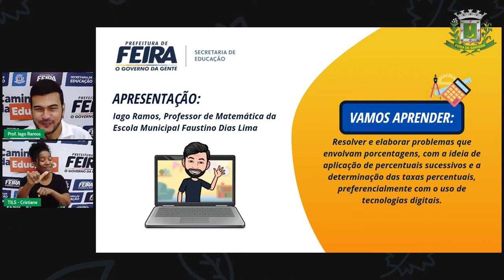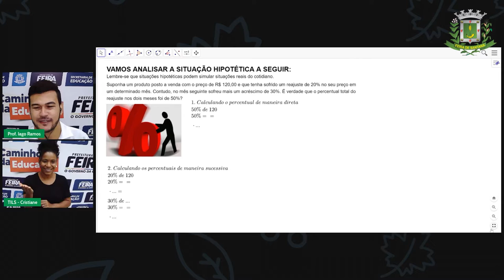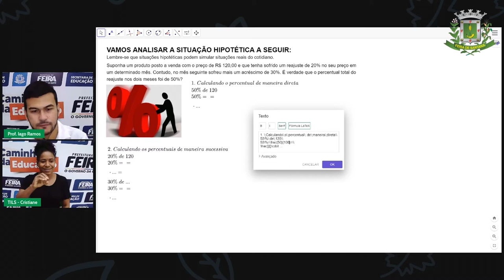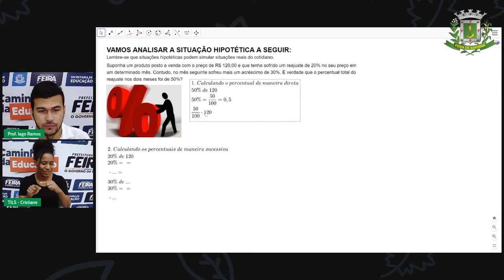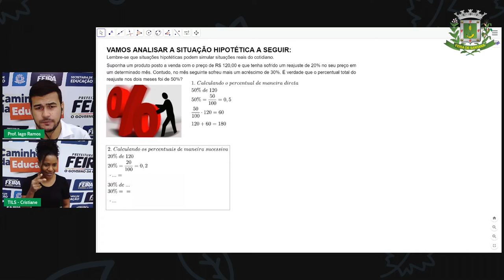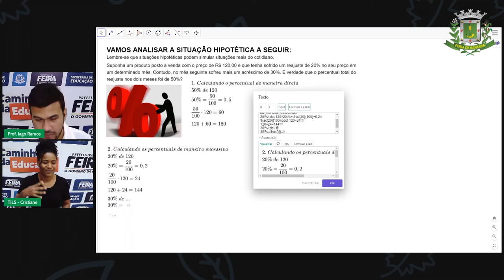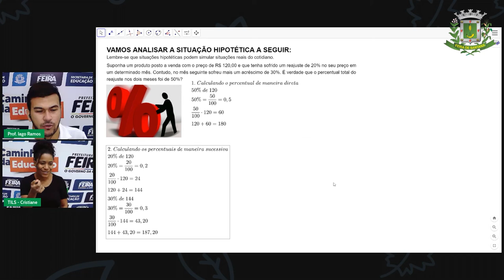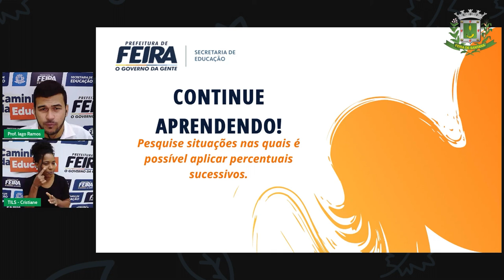8° e 9ºANO Aula 17 Prof Iago Ramos Matemática Problemas que envolvem Porcentagem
Aula 17 8° e 9ºANO Prof Iago Ramos Matemática Problemas que envolvem Porcentagem